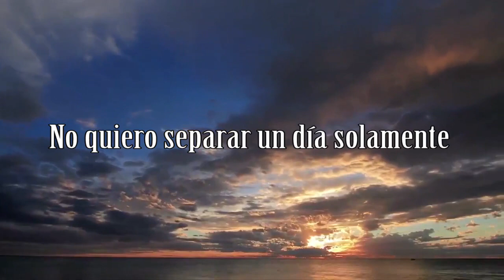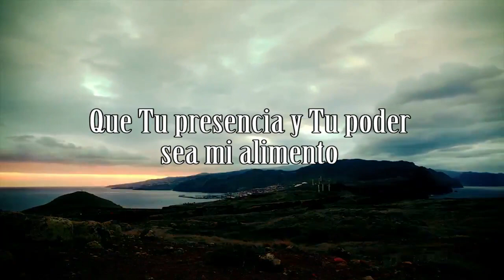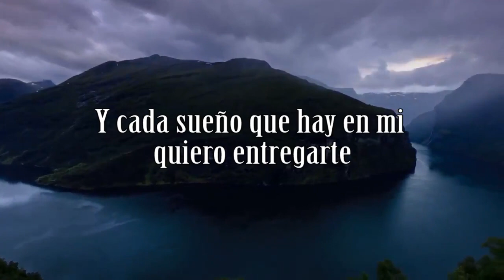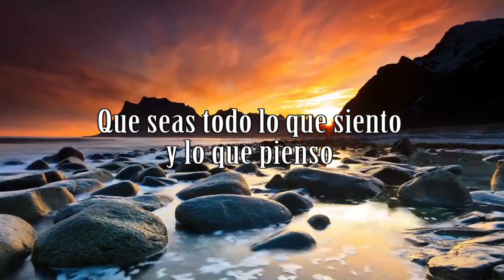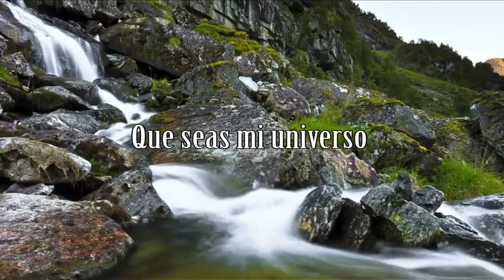Mi Universo - Tecladistas da IURD - Iglesia Universal - Subtitulada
¡INSCRIBE EN EL CANAL Y RECIBE NOVEDADES DE IURD!
Canción: Mi Universo - Subtitulada

Créditos: Canal Pr. Jaime Ospino